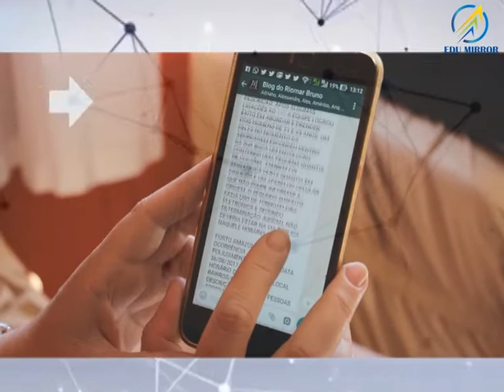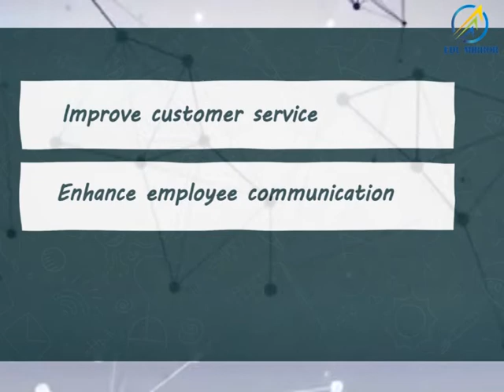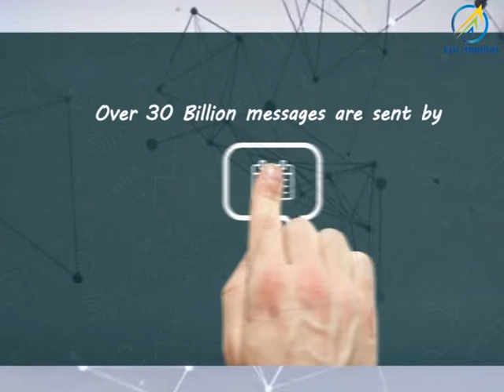How to Promote Business on Whatsapp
WhatsApp Business App: Features & Benefits For Small Business Owners. Instant messaging service WhatsApp has officially launched WhatsApp Business, a separate app that small businesses can use to connect with their customers.